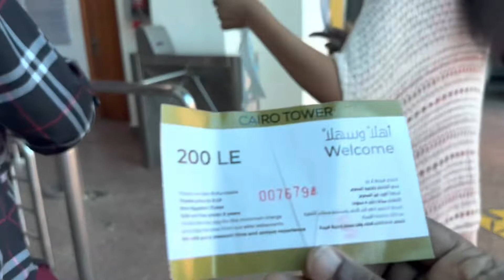Conquering My Fear at Cairo Tower in Cairo Egypt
Hey guys!